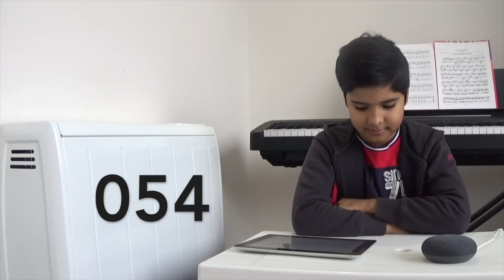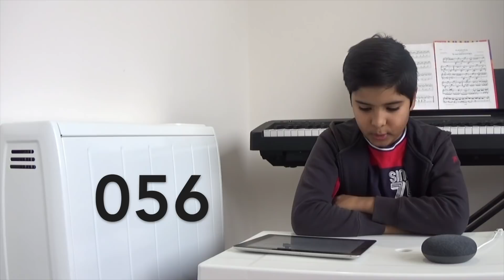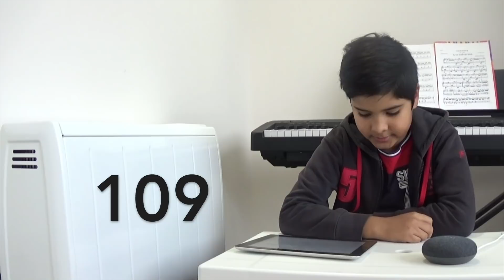150+ Things to ask Google home smart assistant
If you have got a new google home or google mini device, you may want to view this video to learn more than 150 things you can ask google home or google mini. We have covered the important things - what you can ask google home.

The invocation "hey google" has been removed from most of the commands to keep the video short and to the point.

You must link your Spotify account for the best use of this device if you are a music lover. Playing songs directly from youtube is not available in all countries.

We have tried to present you the most of the features and capabilities of this smart assistant.

The commands asked:

1 Hey Google, what's up
2 Good day
3 Good night
4 Are you happy
5 Are you sad
6 Volume 7
7 What's time
8 What date is today?
9 What day is today?
10 Repeat that
11 Turn it up
12 Turn it up to maximum
13 Turn it down
14 Turn it down to 6
15 what can you do
16 ask me a question
17 What is the cost of new iPhone
18 Which is the latest Hollywood release
19 What is the release date of Peter Rabbit
20 What is the third law of motion
21 What movies are being shown in Stratford Vue
22 What's the emergency call number in the UK
23 Broadcast now
24 let's play a game
25 What's weather
26 Whats weather in London
27 Crystal Ball
28 Is it going to rain today in London?
29 Will I need an umbrella
30 What is rain?
31 What is the traffic like to Heathrow Airport
32 Do you like Alexa & Siri
33 Play some music
34 Set a sleep timer for 1 hour
35 Play old English songs from Spotify
36 next
37 pause
38 resume
39 Stop
40 sing me happy birthday
41 play radio gold from TuneIn
42 play music by Elton John
43 play harry potter theme song from/on youtube
44 play harry potter theme song on Chromecast
45 What time is my first meeting tomorrow
46 Set a timer for 15 minutes
47 Wake me up at 7 AM tomorrow
48 Remind me to go to market at 8 AM
49 what my alarm for tomorrow
50 Is there any reminder for tomorrow
51 cancel my alarm
52 Stop timer
53 How long will it take to get to work
55 Meet doctor at 10 AM tomorrow
56 When’s my first appointment tomorrow
57 What are the news headlines
58 Create a calendar event
59 Convert 1 kilograms to milligrams
60 Tell me about my day
61 How many teaspoons in a cup?
62 Add butter to my shopping list
63 whats on my shopping list
64 Pause the Living Room speaker
65 How many calories in a banana
66 How to say hello in Hindi
67 what is 2 times 10
68 How many species of elephants are there
69 what is the nearest train station
70 When is the next train to Paddington station
71 What is the nearest pharmacy
72 When do they close
73 What is their phone number
74 Tell me a fun fact
75 I am bored
76 What sound does a cat make
77 Who is queen of England
78 how old is she
79 Who won the last cricket world cup
80 Who is captain of Australian cricket team
81 Which is the nearest eating joint
82 Which is the nearest supermarket
83 Which is the nearest bus stop
84 How do we go to Uxbridge by bus
85 How far is Mcdonald?
86 How long will it take to reach there?
87 What does circumference mean
88 What is value of Apple share?
89 Spell nature
90 explain nature
91 Count to 5
92 What does a dog say
93 play why did you break my heart
94 play next song
95 what song is this
96 Set the thermostat to 20 degrees
97 Turn off the lights
98 Tell me a Christmas day fact
99 Make me laugh
100 Tell me a joke
101 When is your birthday
102 when is my birthday
103 Who am I
104 What's my name
105 How old am I
106 who is better, Siri or you
107 who is better, Alexa or you
108 who is better, Siri or Alexa
109 Flip a coin
110 Where am I
111 Roll a dice
112 Spin the wheel
113 Pick a card
114 Pick a face card
115 It's my birthday today
116 It's not my birthday today
117 Do You Speak Morse Code
118 Turn off TV
119 Do You Believe in Santa Claus
120 Do You Have an Imagination
121 Remember my lock code 1234
122 what's my lock code
124 What's dads phone number
125 When is next flight to New Delhi
126 How much it costs to fly to New Delhi from London
127 Is there any flight to New Delhi Tomorrow
128 What is the status of flight AI 111
129 Where can I by a phone?
130 Start a countdown for 5 secs
131 I am not happy today
132 How many rupees in a pound
133 Sing Me a Song
134 Clean My Room
135 Self-Destruct
136 Are You Married
137 Test
138 play a B flat
139 can you sing?
140 what are you afraid of
141 read a poem
142 who shot first
143 do a barrel roll
144 who lives in a pineapple under the sea
145 show me the money
146 who is your daddy
147 who is your mother
148 When is the next cricket match between Australia and England
149 What is the traffic to my work today
150 Play Evan Tube HD on Chromecast
151 Play PRTR on the TV
152 Stop Chromcast